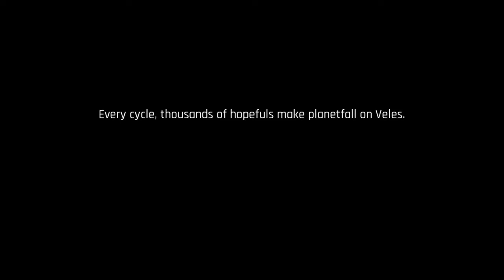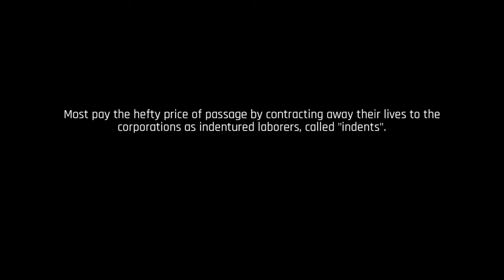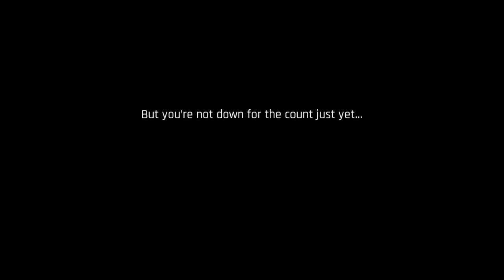VIDEO GAME BREAKDOWN | The Ascent | Introduction